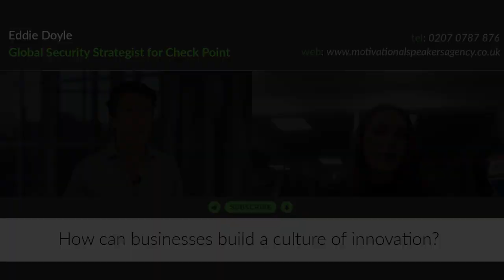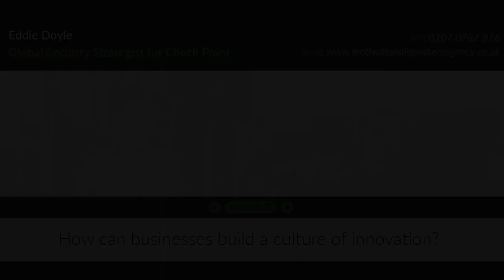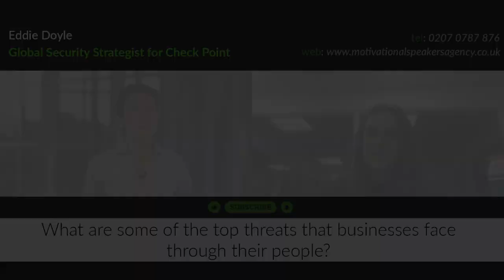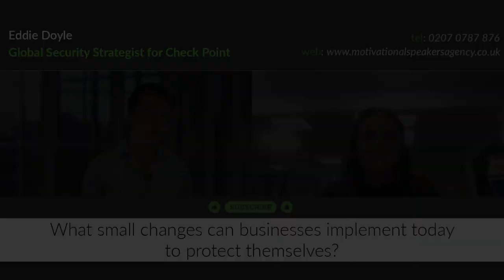Eddie Doyle Reveals the Changes Businesses Can Make to Be More Cyber Secure [EXCLUSIVE INTERVIEW]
Eddie Doyle, Global Security Strategist for Check Point, on changes businesses can make to be more cyber secure. Find out more in this exclusive interview from The Motivational Speakers Agency.

5 Key Moments in this Video:

Introduction: 00:00

Question 1: 00:06 – How can businesses build a culture of innovation?

Question 2: 01:35 – What is the secret to clear and effective communication?

Question 3: 03:37 – What are some of the top threats that businesses face through their people?

Question 4: 08:41 – What small changes can businesses implement today to protect themselves?

🟢 SOCIAL LINKS 🟢

Who is Eddie Doyle?

Eddie Doyle is an expert in all things cybersecurity, working with a variety of clients to mitigate, measure and identify threats to security along with guiding in peak performance and making bold decisions. Over the past two decades, Eddie has worked passionately to spread his vision of highly important global technology insights, helping to grow market shares and start-up enterprises. With such credible expertise, Eddie is a popular choice as a speaker for a range of panel discussions, interviews, media appearances and keynote addresses, covering topics pivotal to cybersecurity.

A leading authority on cybersecurity, Eddie is currently working as a Global Security Strategist for Check Point Software Technologies and has formerly worked as their Head of New Customer Engagement. Eddie has also previously worked as a Regional Manager for Skyhigh Networks and as a Visiting Lecturer at the University of Calgary. Throughout his career, Eddie has developed a reputation for his in-depth understanding of the global threat landscape, continually helping to make the world a safer environment for humans.

[This exclusive interview with Eddie Doyle was conducted by The Motivational Speakers Agency in 2022]